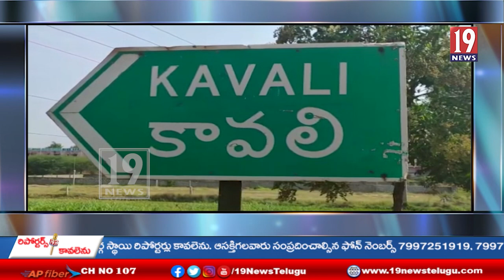కావలి నియోజకవర్గం లో వైఎస్ఆర్ సీపీ కార్యాలయం నందు ఘనంగా 75వ స్వాతంత్రం దినోత్సవం వేడుకలు-